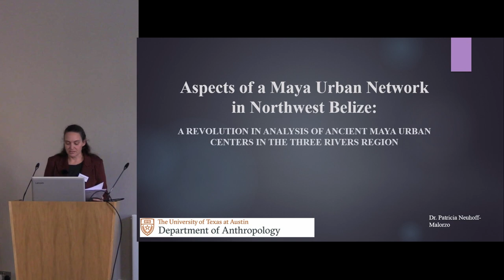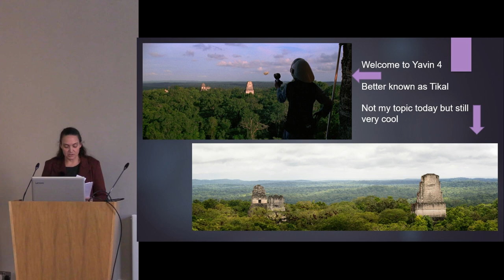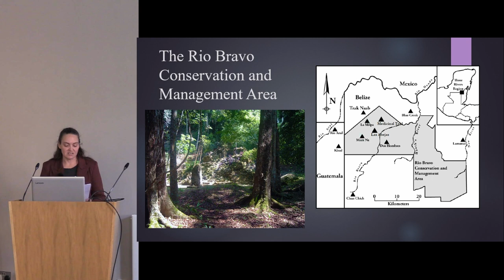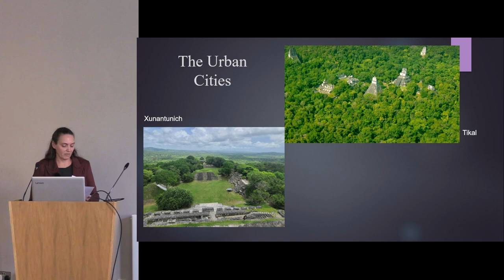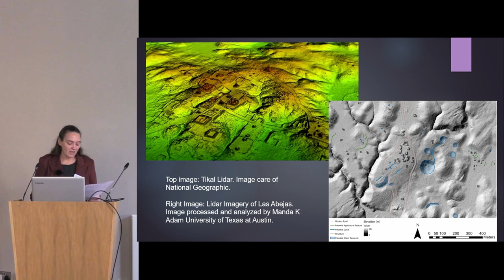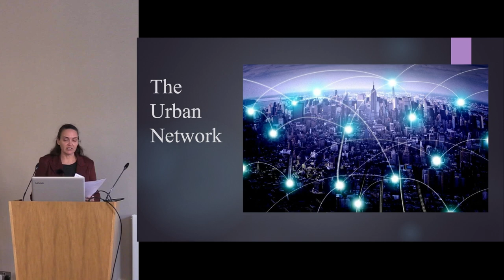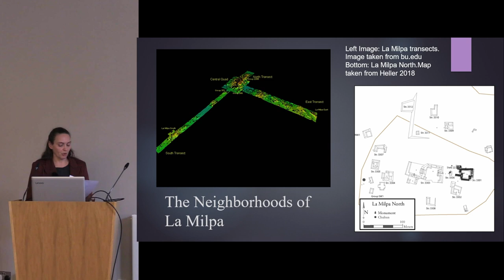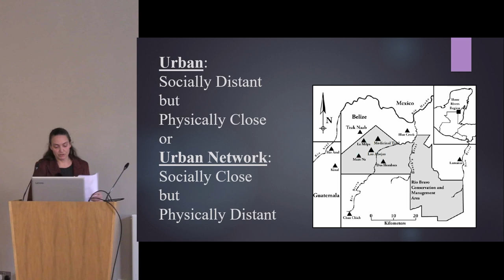Aspects of a Maya urban network in northwest Belize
Patricia Neuhoff-Malorzo (University of Texas at Austin/SWCA)

Analysis of ancient Maya cities and settlements has turned in the past decade from
conceptualizations which focused on house or lineage to studies of urbanization. Looking at
the major centres, their associated neighbourhoods, and outlying hinterland settlements, it is
now more accurate to think of some of these areas as urban networks, linked locations that
share ideas, and goods, and across which labour forces or people move readily. It is in this
sense that the Maya centre of La Milpa in Northwest Belize easily becomes the hub and its
hinterland settlements form the greater urban network. The most recent data sets and analysis
comparing three of La Milpa’s surrounding hinterland settlements indicate similar features
including the conceptions of space, settlement layout, and organization and structuring of both
activity areas and social organization related demarcations. These settlements can be
considered the regional areas surrounding the urban node, built practically in the landscape,
each modifying as needed to suit the desires of the specific settlement population. Settlements
are connected to the node through shared traditions, social dynamics, and organization with
links of goods, ideas, people and culture.